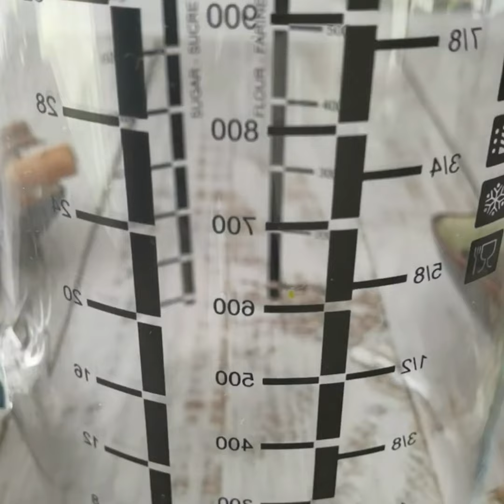Elimina Piel Seca, PICAZON y Piel Inflamada En Diabeticos, Porque NO LO Supe ANTES